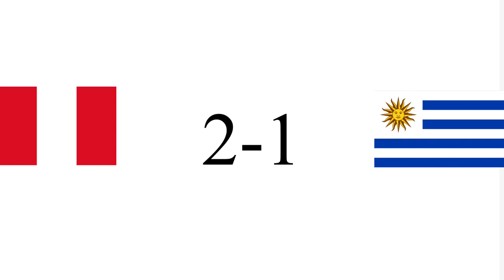Peru vs Uruguay prediction (World Cup Qualifier)